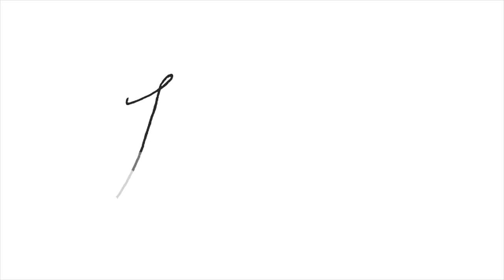Malý sál - BIGY ples 2014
Maturitní ples - Biskupské gymnázium Bohuslava Balbína.
Výroba videa - Videopuls, Filmová produkce Jaromíra Patky a Eva Šmahelová